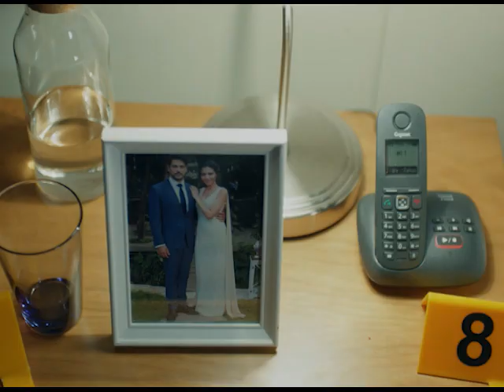Amor Eterno - Avance Viernes 27/08/21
No te pierdas un capítulo más de tu telenovela favorita por Antena 7.

Puedes seguir nuestra señal en vivo ¡AQUÍ!